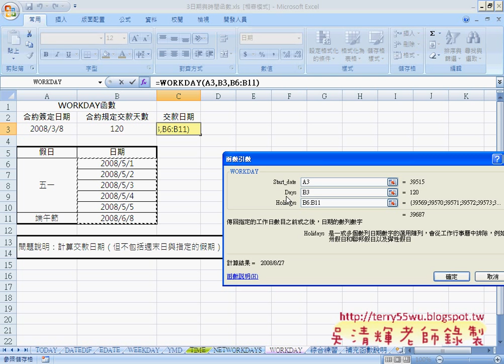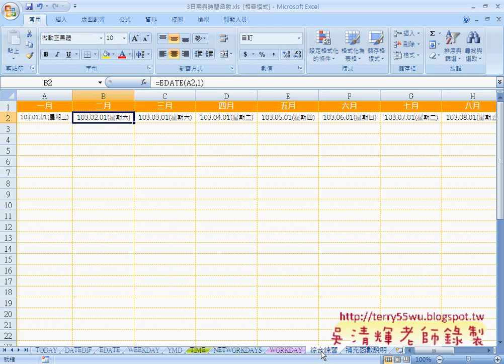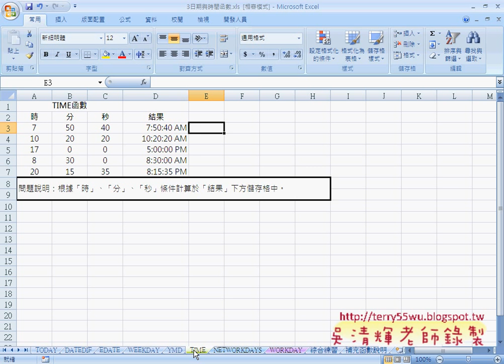教您學會日期與時間函數說明自強EXCEL VBA 吳老師